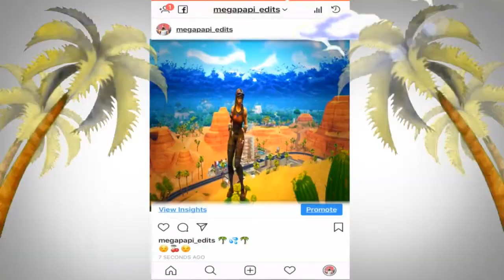The Fish Stick Squad takes on "Ground Game" in |Fortnite Battle Royal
Go to the app store and type In~ "Zen People Powered Video"

Thank you SM for watching the Video!!